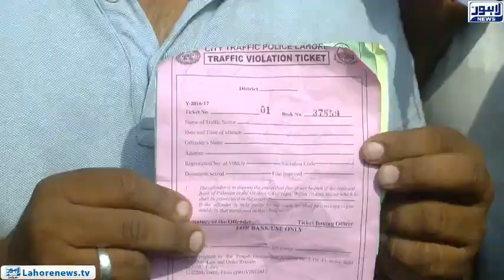After Rickshaw Union Cheng Chi owners also came to the streets